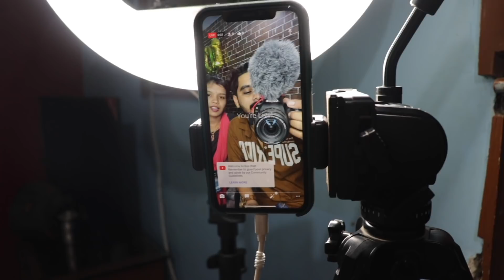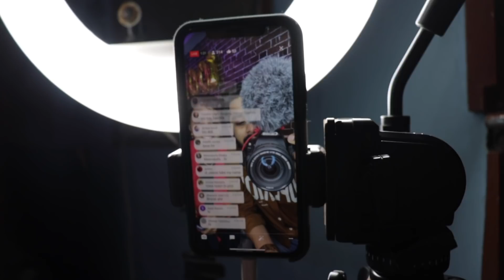Aditi ko Judwa Baby Hoge? 😍